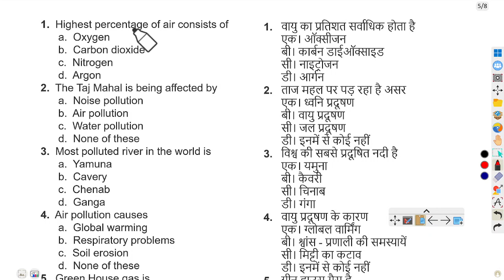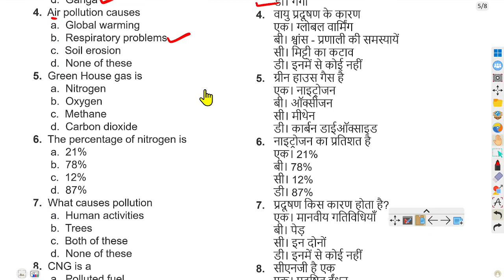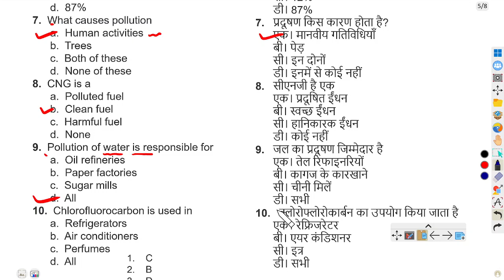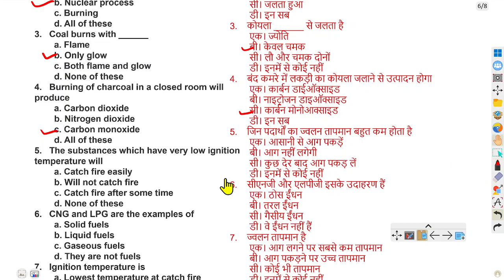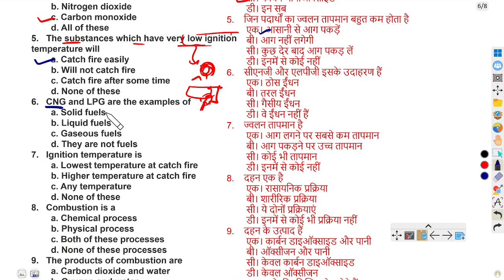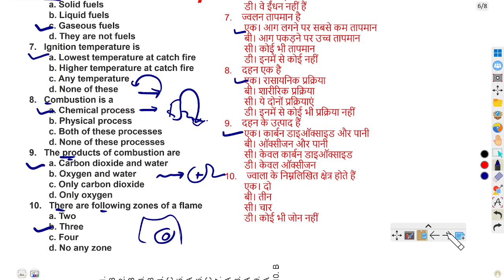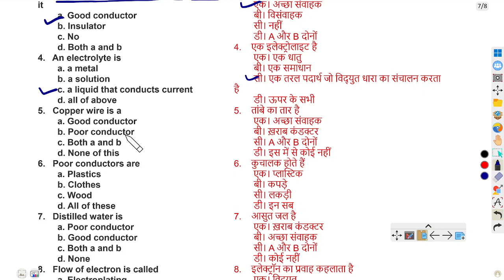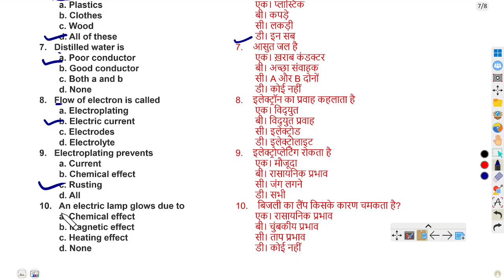🔴{🙏}/Navodaya Vidyalaya Class 9 Guess Paper 2024 |JNVST Model paper | Navodaya ka Paper | science 4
इस वीडियो में आप सभी को नवोदय विद्यालय के लिए Most important question बताया गया है जो Exam के दृष्टि से काफी ज्यादा important है आपसे कोई वीडियो Complete देखना चाहिए |

{🙏}/Navodaya Vidyalaya Class 9  Guess Paper 2024 | JNVST Model paper | Navodaya ka Paper | PAPER 1

2024 नवोदय विद्यालय,
नवोदय पेपर 2024,
2024 navodaya paper,
2024 नवोदय पेपर,
2024 नवोदय परीक्षा,
नवोदय का पेपर 2024,
नवोदय paper 2023,
navodaya vidyalaya exam 2023 class 9,
2024 नवोदय,
navodaya book 2023,
अनसोल्ड पेपर 2023,
अंकगणित नवोदय विद्यालय,
नवोदय परीक्षा 2024,
jnv solved paper 2023,
navodaya 2024 ka paper,
2024 ka navodaya ka paper kab hai,
नवोदय 2024 का पेपर,
जवाहर नवोदय 2024 का पेपर,
जवाहर नवोदय विद्यालय 2024,
नवोदय विद्यालय 2023 पेपर,
navodaya paper 2024 class 6,
navodaya paper 2024 class 5,
navodaya paper 2024 class 9,
navodaya paper 2024 class 8,
jnv class 6 model paper 2023,
jnv paper 2023 class 9,
जवाहर नवोदय प्रवेश परीक्षा 2023,
j.n.v paper 2023,
पेपर 2023 24,
2024 में बोर्ड का पेपर होगा,
navbodh pariksha saar 2023,
gyanodaya ka paper 2023,